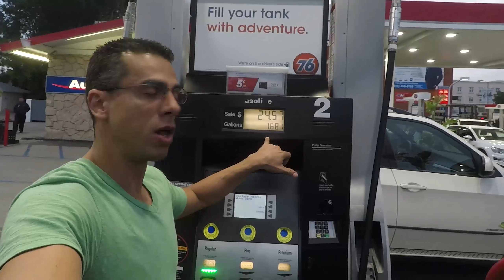[TUTORIAL] Como abastecer seu carro nos Estados Unidos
Mais um vídeo novo no canal, dessa vez um bem básico mas que talvez ajude algumas pessoas a entender como funciona o abastecimento de veículos nos Estados Unidos.

Sua contribuição ou indicação ajudará a criar novos conteúdos para o canal toda a semana.

---* Canais Parceiros *---